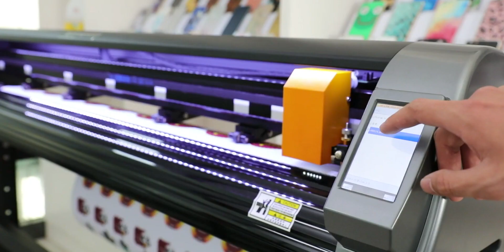Plotter de Recorte Bannercut Campro 2021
Cuidadosamente pensada pra facilitar o manuseio e ter a maior precisão em uma plotter de recorte a Bannercut Campro oferece uma excelente experiência ao usuário final. A cada ano que passa acrescemos mais robustez e tecnologia para continuarmos líderes de mercado com um preço acessível para quem quer profissionalizar seu negócio seja no ramo gráfico, comunicação visual ou personalizados.
Nossa plotter de recorte modelo 2021 já está disponível para venda no loja.bannerjet.com.br ou bannercut.com.br lá vc encontrará mais detalhes desse e de outros produtos da bannerjet.com.br